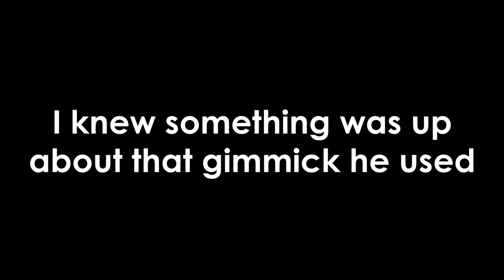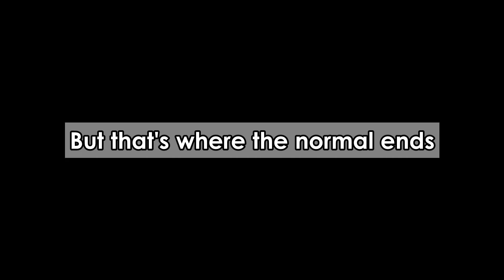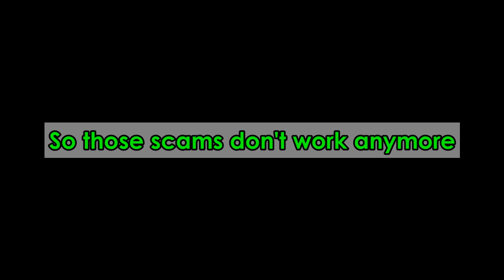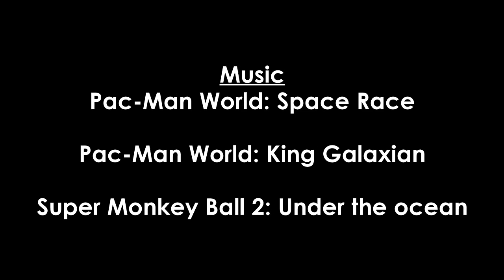Scam Analysis: Trading in Public Worlds [PATCHED] -- Growtopia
NOTE: You can't place permaitems like Weather Machines or Vending Machines in World Locked public worlds anymore as of v2.29, but you can still place normal blocks. Beware!

So, yeah. I got scammed in GT. No big. Happens from now and then.

Here's how he did it.